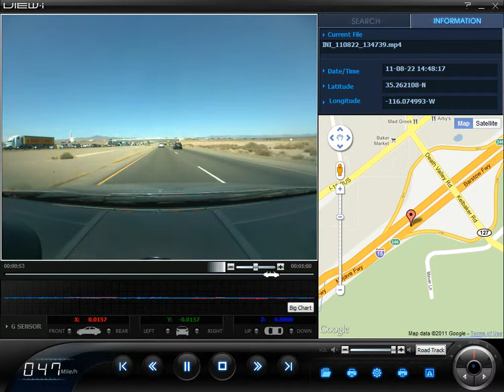Big-Rig Accident_20110822.wmv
On the way to Las Vegas on 8/22/2011. I noticed no cars were passing on the 15 South bound and had a feeling something happened.

Oil truck and container truck.